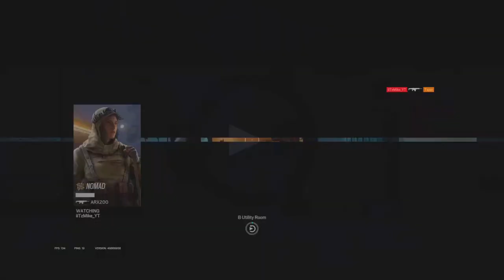What FAST SENSITIVITY looks like on CONTROLLER - Rainbow Six Siege